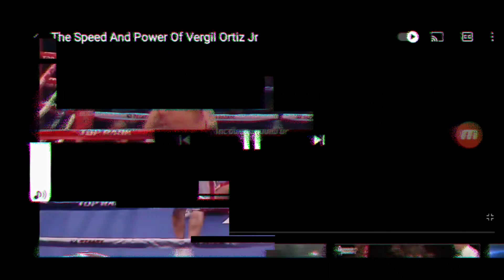Ortiz jr vs Kavaliauskas